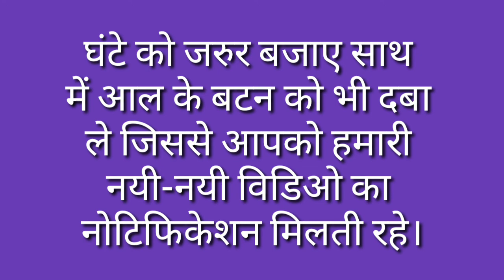Chutti Ka Paryayvachi Shabd / Chhutti Ka Paryayvachi Shabd / Chutti Ka Paryayvachi Shabd Kya Hoga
मित्रों इस विडियो मे Chutti Ka Paryayvachi Shabd बताया गया है आप इसे जरूर देखिए और Chutti Ka Paryayvachi Shabd Kya Hota Hai का विडिओ कैसी लगी हमे कमेंट बॉक्स में जरूर बताए और अपने दोस्तों में शेयर भी करे और आपको यह विडिओ पसंद आया हो तो वीडियो को लाइक भी करें।

Time Duration

0.20 छुट्टी का पर्यायवाची शब्द क्या होता है?

0.24 छुट्टी का पर्यायवाची शब्द होता है फुर्सत, रुखसत, अवकाश, विश्राम।